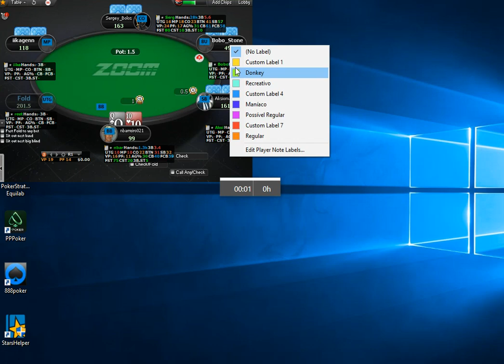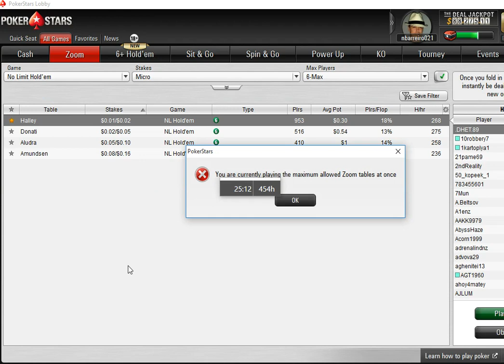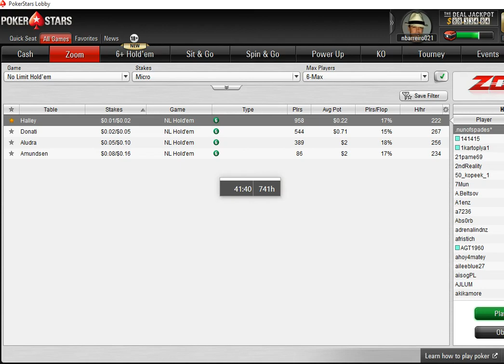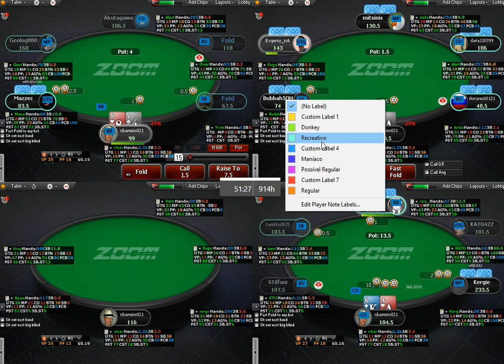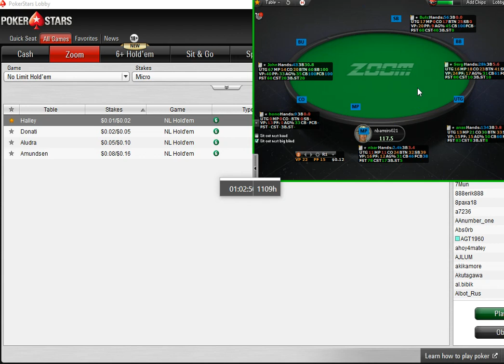NL2z MAR19 - 4 mesas Cash Game Zoom PokerStars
Sessão de 1h de Cash Game, 4 mesas zoom NL2 na Poker Stars.